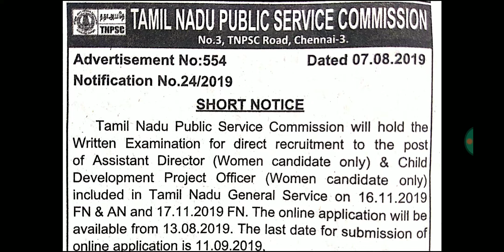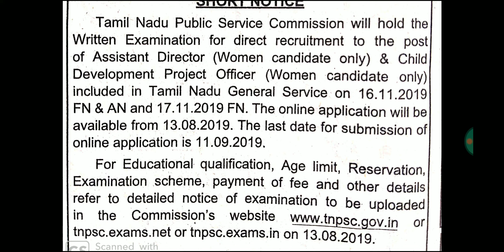TNPSC அடுத்த புதிய வேலைவாய்ப்பு அறிவிப்பு !!!